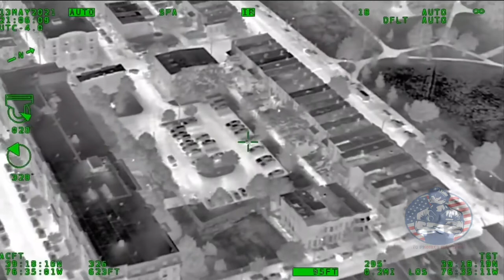Baltimore Cop Shoot Man After Driving Toward Him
Baltimore,MD May 13,2021
City police said officers were investigating a vehicle that was taken in an armed robbery on the night of May 13. Police said officers found the vehicle in a parking lot in the 2200 block of East Biddle Street.

Police said two officers tried to speak with the driver of the car, who they said refused the officers' commands and drove off, hitting an officer who was on foot. Officer Thomas Smith fired his weapon twice through the windshield of the car, striking the suspect, Corey Dixon, 19, in the left hand and left shoulder, police said.

Police said Dixon fled and struck a parked car in the 2000 block of East Preston Street before running away.

Officers apprehended Dixon a short time later and Dixon was taken to Johns Hopkins Hospital. Smith was also taken to Johns Hopkins Hospital for his injuries.

Police have charged Dixon with second-degree assault and numerous traffic violations. Additionally, police said he is a person of interest in other possible cases.

Smith is an Eastern District patrol trainee and has served with the department since July 2020.

An investigation continues.

// Ignore This Keywords.